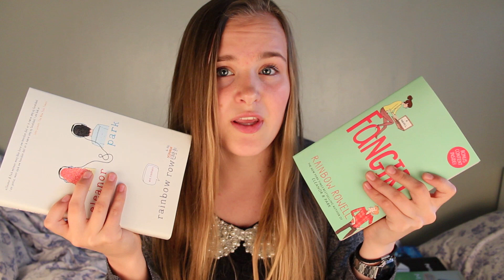Topp 5 bøker jeg vil lese #2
KLIKK "VIS MER" FOR INFO OM TING OG PERSONER.

DETTE BRUKER JEG TIL VIDEOER:
Kamera: Canon EOS 600D
Kamerastativ: Coop Obs!
Redigeringsprogram: iMovie